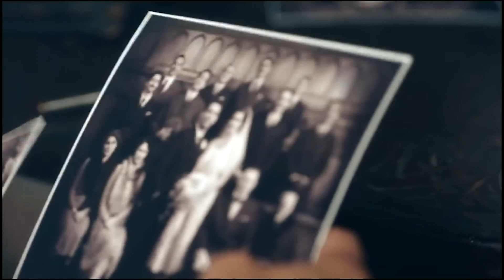Mafia | Luca Changretta (Peaky Blinders)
Luca was the leader of the Changtetta mob in New York, who had an intense rivalry with Chicago's Al Capone, as both men were working in the liquor business during the probation era. Luca Changretta and his gang are entirely fictional and come from the mind of Peaky Blinders creator Stephen Knight.